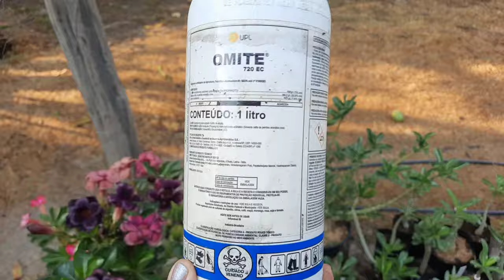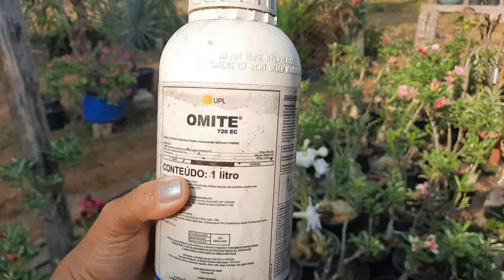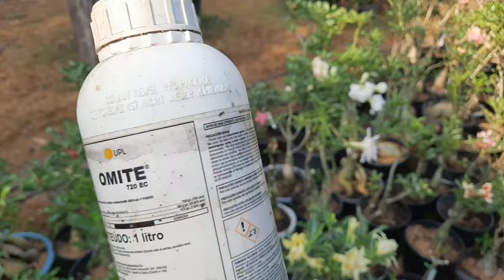TOUR MOSTRANDO MINHAS ROSAS DO DESERT0 e DICAS * produto para florir e acabar de vez com ácaros *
Gosta de plantas, especialmente rosas do deserto?
Assista a esse vídeo e se encante com a.beleza de rosas do deserto especiais!
Dei dicas de cultivo, produto para combater os ácaros e fazer florir, esse vídeo está esclarecedor!

Assim é a nossa rotina na roça, nosso dia a dia no campo.
  Ja morei na cidade, mais hoje me sinto realizada morando em uma chácara, criando galinhas, porcos, gado, plantando horta, jardim...
  Sou muito feliz com as coisas simples, com a fartuta, coisas da roça!
  A riqueza de quem mora na roça, chácara, sítio, fazenda ou rancho, é produzir o seu próprio alimento.
  Amo plantar, isso nos traz muita fartura, pois quem planta colhe!

Acesse também o canal do meu esposo Uziel @Vida na roça - Oficial  e @VidadeApicultor

Nosso endereço para envios e correspondência:
Caixa Postal O2
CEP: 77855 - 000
Araguanã-TO